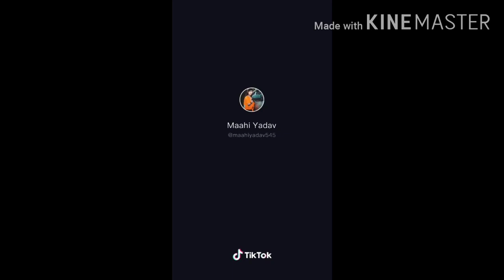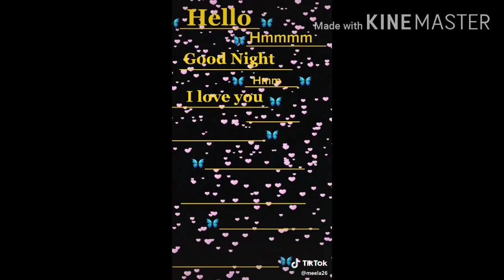Girls funny comedy videos 😆😆😆😆😆😆😆😆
Indian must funny comedy videos
 In girl from tik tok stars girls